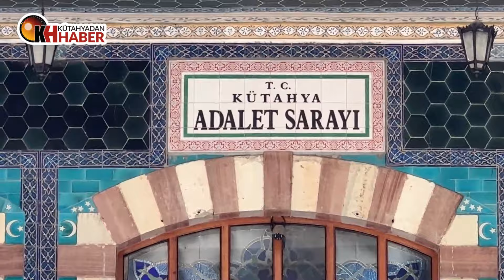Ameliyatta belinde unutulan gazlı bezle 4 yıl yaşadı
Kütahya’da özel bir hastanede olduğu fıtık ameliyatının ardından 4 yılda vücudunun farklı bölgelerinde gelişen enfeksiyonlar nedeniyle yürüme güçlüğü çeken Tahsin Aydın’ın (65), belinde 3 farklı gazlı bez (spanç) unutulduğu ortaya çıktı. Ankara’daki operasyon sırasında fark edilen bezler çıkarıldı. Aydın, savcılığa suç duyurusunda bulunup, hastane ve gazlı bezlerin unutulduğu ameliyatı yapan doktor hakkında 20 milyon liralık tazminat davası açtıklarını söyledi.
👉Haberin detaylarına internet sitemizin linki üzerinden ulaşabilirsiniz...